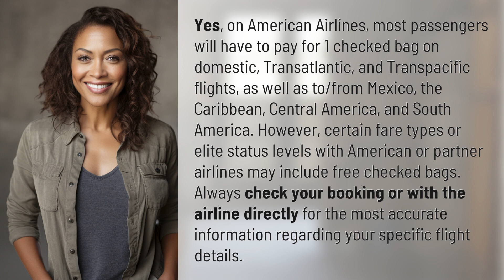Do I have to pay for 1 checked bag on American Airlines?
Do I Have to Pay for 1 Checked Bag on American Airlines? 👉 Checked Bag Fees 👉 Find out if you need to pay for 1 checked bag on American Airlines and learn how certain fare types or elite status levels may include free checked bags. Always check your booking or with the airline directly for the most accurate information.

Laura S. Harris (2024, April 3.) Do I have to pay for 1 checked bag on American Airlines?
    🌐 AskAbout.video